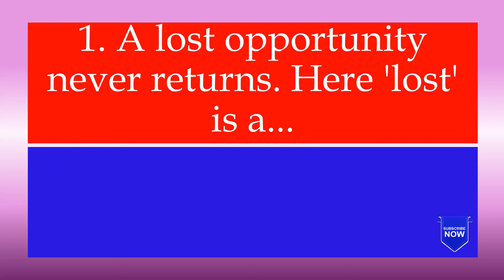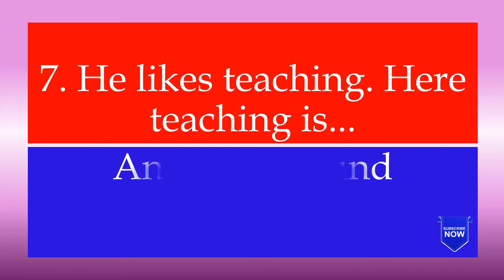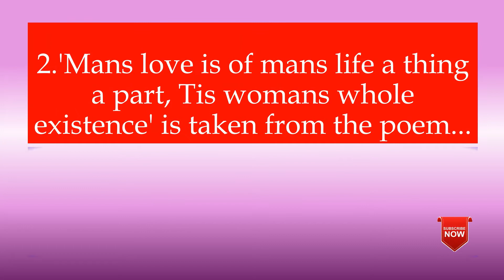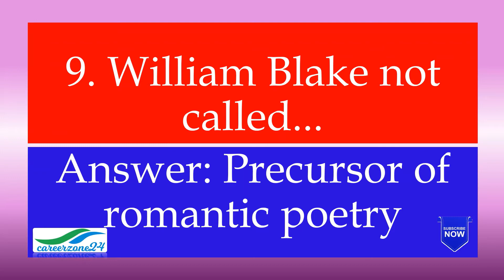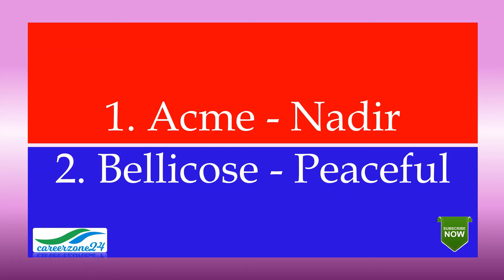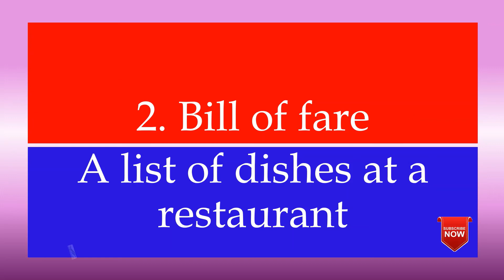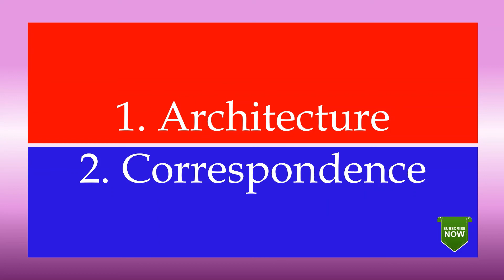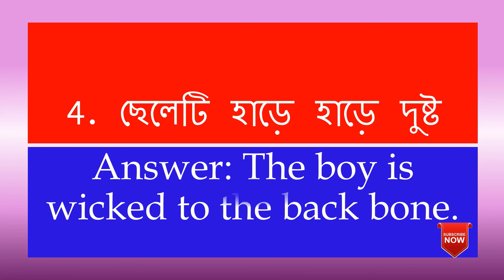সরকারি নিয়োগ পরীক্ষা প্রস্তুতি - বিষয়ঃ ইংরেজি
আমাদের আজকের ভিডিওটি তৈরি করা হয়েছে। বিভিন্ন সরকারি নিয়োগ পরীক্ষায় কমন আসার মত গুরুত্বপূন বেশি কিছু ইংরেজি বিষয়বস্তু নিয়ে। এতে আলোচনা করা হয়েছে Grammar, Literature, Synonyms, Antonyms, Idioms and Phrases, Spelling, Translation ইত্যাদি।

ভিডিও এর বিষয়বন্তু লিখিত আকারে পড়তে চাইলে ভিজিট করতে পারেন আমাদের ওয়েভসাইট